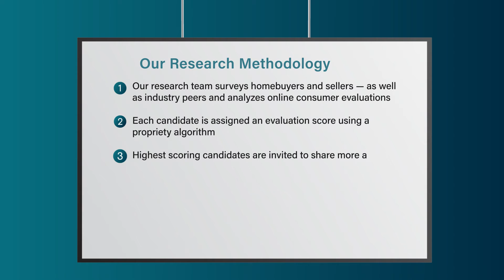2022 Philadelphia Five Star Real Estate Agent Margaret Fantini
Margaret Fantini 2022 Five Star Real Estate Agent Award! Five Star Real Estate Agents represent those who are outstanding in their field. Winning agents are selected as a result of a rigorous and objective research process. For any market, each year's field of winners represents no more than 7% of agents within the market.